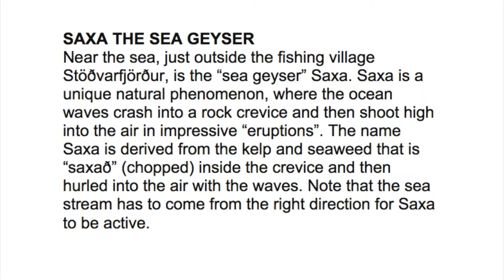SAXA SEA GEYSER EAST ICELAND (Next to Road 1 in Stöðvarfjörður)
Near the sea, just outside the fishing village Stöðvarfjörður, is the “sea geyser” Saxa. Saxa is a unique natural phenomenon, where the ocean waves crash into a rock crevice and then shoot high into the air in impressive “eruptions”. The name Saxa is derived from the kelp and seaweed that are “saxað” (chopped) inside the crevice and then hurled into the air with the waves. Note that the sea stream has to come from the right direction for Saxa to be active.